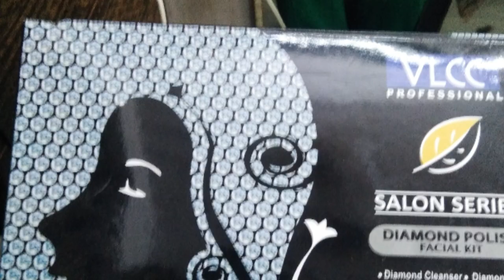with VLCC product. Season 1